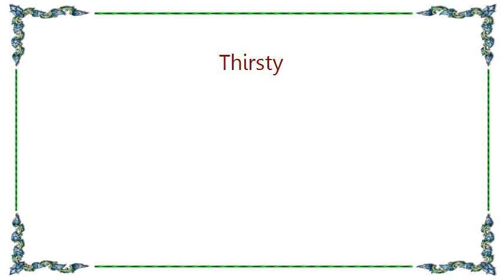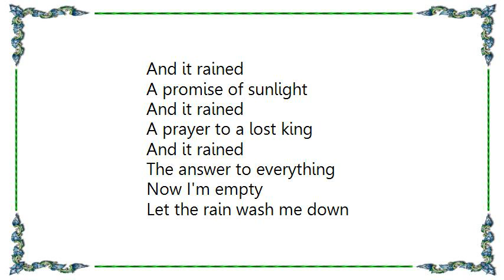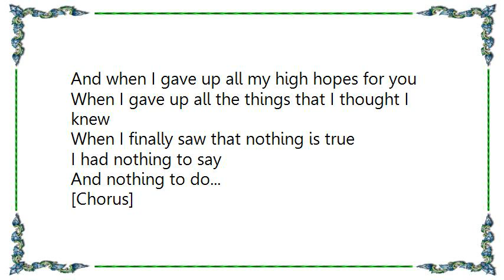God Street Wine - Thirsty Lyrics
[Lyrics God Street Wine - Thirsty]
I was thirsty
I thought you might pour me a drink
Forty days in the desert
'Cause I needed time to think
I was lonely
I thought you might comfort me
Forty dreams of darkness
I thought would make me see

And after all our nervous Monday morning glances
And after all our dollar ninety-nine romances
And after you had failed to save me
The sky opened up and forgave me

[Chorus:]
And it rained
A fallen angel in the night
And it rained
A promise of sunlight
And it rained
A prayer to a lost king
And it rained
The answer to everything

Now I'm empty
Let the rain wash me down
Pretty soon the ice will melt
And the birds will be back in town
Now I'm movin'
But I got nowhere to go
Pretty soon you'll hear from me
Or see me at the show
And after all the times I spied on you undressing
And after all our tender Conoco caressing

[Chorus]

Just one more Sunday that I had to see
That nobody's really what they seem to be
And it so hurts my pride
To get shut outside
And when I gave up all my high hopes for you
When I gave up all the things that I thought I knew
When I finally saw that nothing is true
I had nothing to say
And nothing to do...

[Chorus]